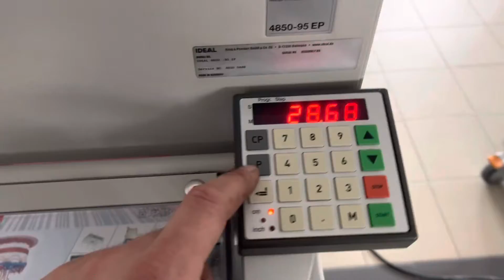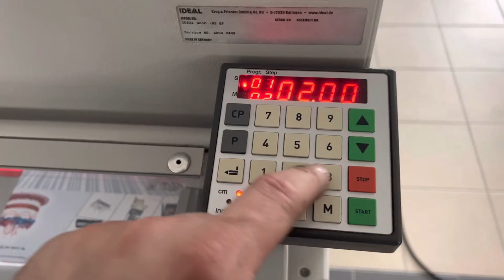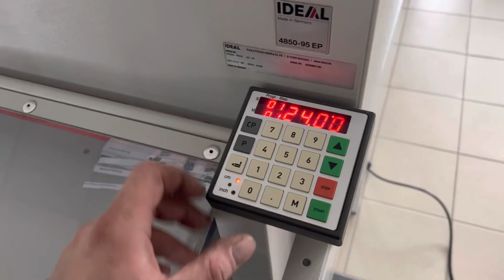Ideal 4850-95 EP paper guillotine